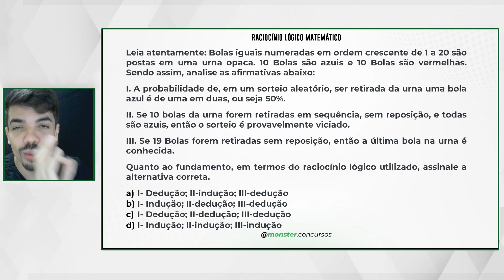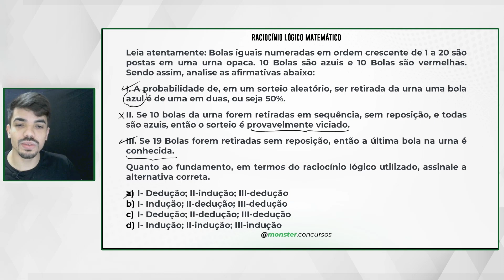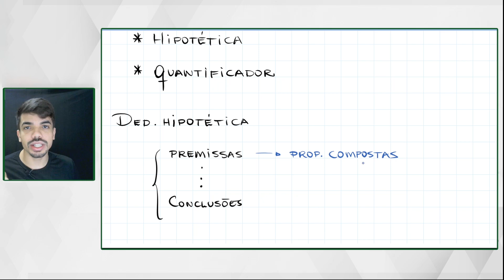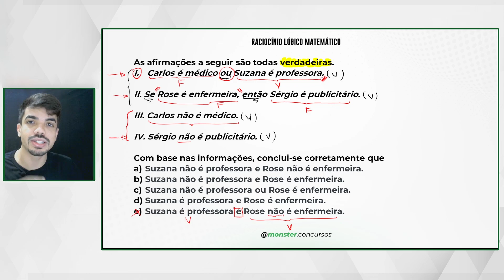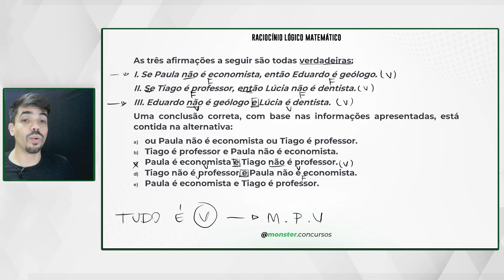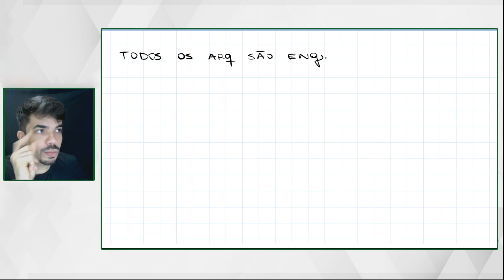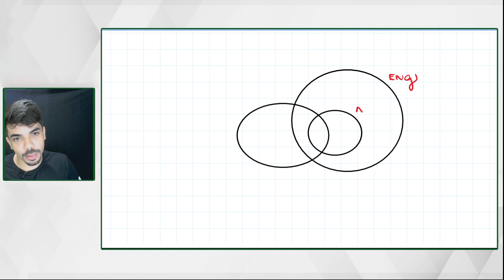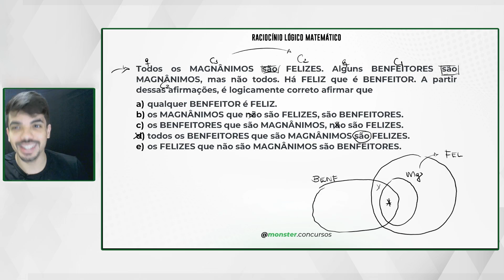Concurso PM DF - Matemática - Lógica de Argumentação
👉FACULDADE FAGENIUS